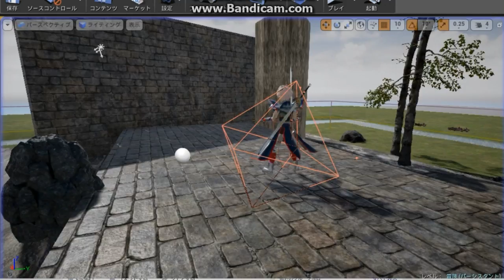☆キャラクターがステルス戦闘機Ｆ35を乗る☆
UnrealEngine4/blender
3Ｄソフト　ブレンダー
　ドラゴン・戦士・ロトの剣・クジラ・城などを作り
アンリアルエンジン4でエフェクトなどを付けて動かしてみる。